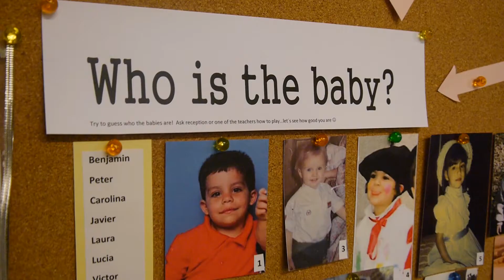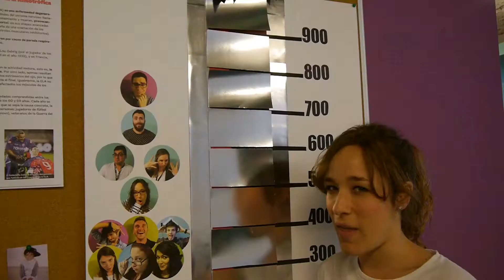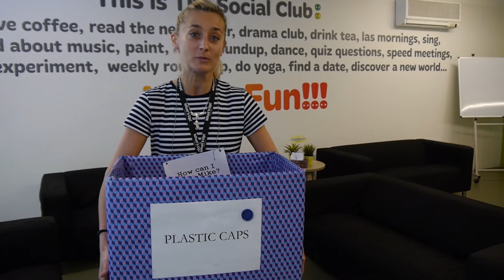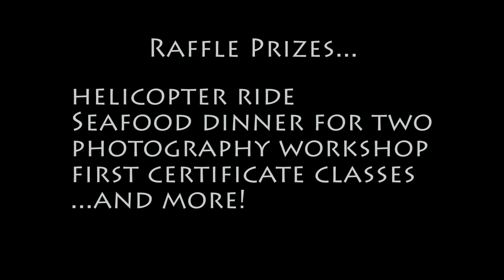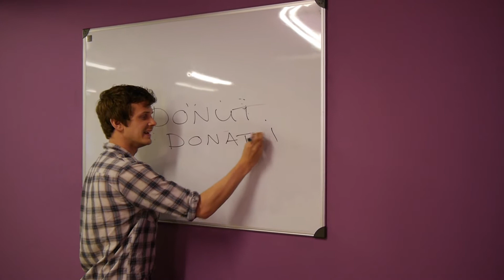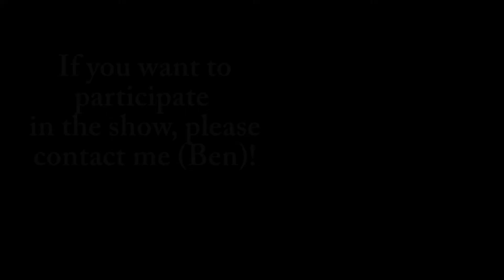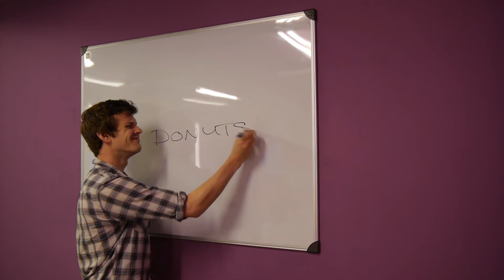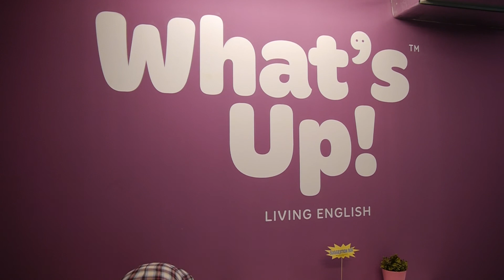FUNDS FOR MIKE - ALS fundraising and awareness month at What's Up!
After the ALS diagnosis of our friend and workmate Mike, all the What's Up! staff is undertaking a month of challenges and actions to raise awareness and get funds to help him and his family.

And remember: Don't eat donut, DON-ATE ! :)